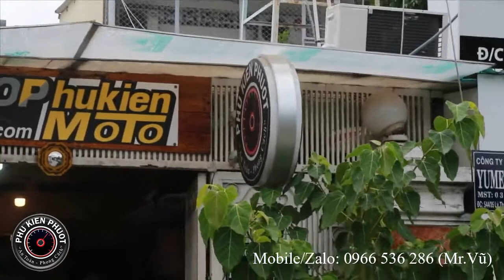Honda Shadow 450 chế baga lên thùng hông givi E22N!!! tại Shop Phụ Kiện Phượt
Honda Shadow 450 lên thùng hông givi E22N!!! tại Shop Phụ Kiện Phượt
Honda Shadow 450 là một chiếc xe máy phong cách cruiser được sản xuất bởi hãng Honda từ năm 1983. Chiếc xe này có động cơ V-twin dung tích 450cc, cho công suất cao và mô-men xoắn lớn. Honda Shadow 450 có thiết kế cổ điển, với yên thấp, tay lái phía sau và chân chống phía trước, mang lại cảm giác thoải mái và dễ điều khiển cho người lái.

Một số người chơi xe thích chế độ xe của họ để tạo ra phong cách riêng và khác biệt. Một trong những cách chế độ phổ biến là lắp baga lên thùng hông của xe, để có thể mang theo nhiều đồ đạc khi đi phượt hay du lịch. Baga thùng hông cũng giúp bảo vệ xe khỏi va chạm hay trầy xước.

Một loại baga thùng hông được nhiều người ưa chuộng là givi E22N. Đây là một loại baga nhựa cứng, có dung tích 22 lít, có khóa an toàn và dễ dàng tháo lắp. Givi E22N có thiết kế đơn giản nhưng sang trọng, phù hợp với nhiều loại xe máy.

Để lắp baga givi E22N lên Honda Shadow 450, bạn cần có một bộ khung baga chuyên dụng cho loại xe này. Bạn có thể mua bộ khung baga tại Shop Phụ Kiện Phượt, một địa chỉ uy tín và chuyên nghiệp về các phụ kiện cho xe máy. Shop Phụ Kiện Phượt có nhiều mẫu khung baga cho Honda Shadow 450, với giá cả hợp lý và chất lượng đảm bảo.

Sau khi có khung baga, bạn chỉ cần gắn baga givi E22N vào khung baga theo hướng dẫn kèm theo. Quá trình này không quá phức tạp và bạn có thể tự làm được tại nhà. Sau khi hoàn thành, bạn sẽ có một chiếc Honda Shadow 450 chế baga lên thùng hông givi E22N đẹp mắt và tiện dụng.

Honda Shadow 450 chế baga lên thùng hông givi E22N là một cách để bạn nâng cấp chiếc xe của mình, không chỉ về mặt thẩm mỹ mà còn về mặt chức năng. Bạn sẽ có thể mang theo nhiều đồ đạc hơn khi đi xa, và cũng sẽ an tâm hơn khi để xe ở nơi công cộng. Nếu bạn yêu thích phong cách cruiser và muốn chế độ xe của mình, hãy ghé Shop Phụ Kiện Phượt để tìm hiểu thêm về các sản phẩm khung baga và baga givi E22N nhé!

Phụ Kiện Phượt !!! Xem nhiều hình ảnh tại webisite hoặc
Địa chỉ: 303C Nguyễn Sơn Phú Thạnh Tân Phú Hồ Chí Minh